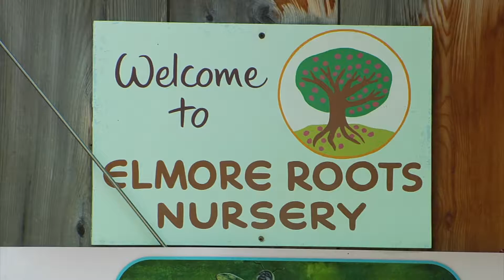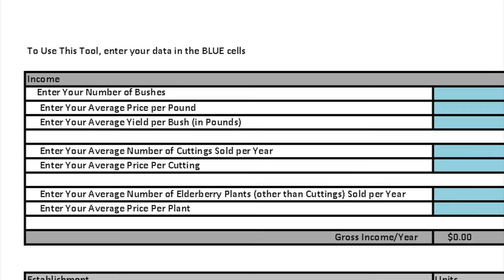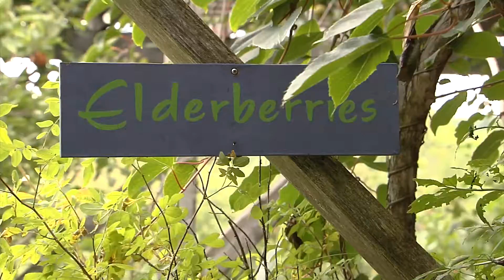Elderberry (Working Lands Enterprises Initiative)